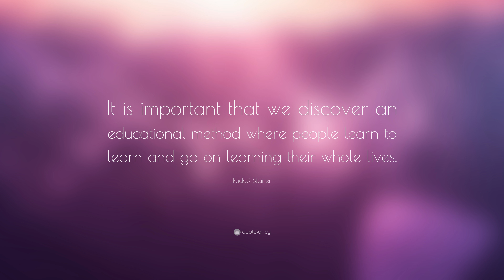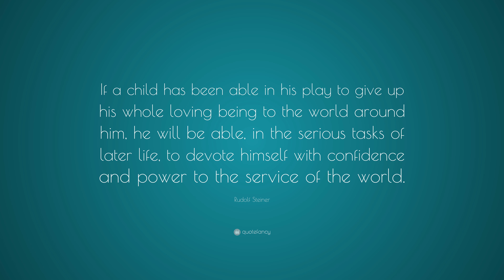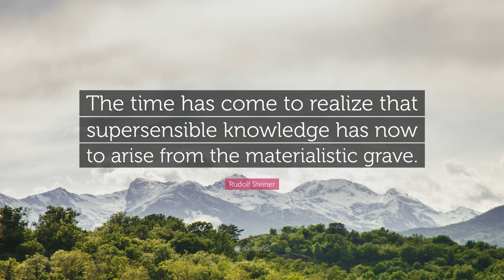TOP 20 Rudolf Steiner Quotes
“Receive the children in reverence, educate them in love, and send them forth in freedom.”
— Rudolf Steiner (00:00)

“Love starts when we push aside our ego and make room for someone else.”
— Rudolf Steiner (00:07)

“Where is the book in which the teacher can read about what teaching is? The children themselves are this book. We should not learn to teach out of any book other than the one lying open before us and consisting of the children themselves.”
— Rudolf Steiner (00:14)

“You will not be good teachers if you focus only on what you do and not upon who you are.”
— Rudolf Steiner (00:21)

“Seek the truly practical life, but seek it in such a way that it does not blind you to the spirit working in it. Seek the spirit, but seek it not out of spiritual greed, but so that you may apply it in the genuinely practical life.”
— Rudolf Steiner (00:28)

“It is important that we discover an educational method where people learn to learn and go on learning their whole lives.”
— Rudolf Steiner (00:35)

“When the human being hears music, he has a sense of wellbeing, because these tones harmonize with what he has experienced in the world of his spiritual home.”
— Rudolf Steiner (00:42)

“For every human illness, somewhere in the world there exists a plant which is the cure.”
— Rudolf Steiner (00:49)

“To truly know the world, look deeply within your own being; to truly know yourself, take real interest in the world.”
— Rudolf Steiner (00:56)

“Anthroposophy does not want to impart knowledge. It seeks to awaken life.”
— Rudolf Steiner (01:03)

“If a child has been able in his play to give up his whole loving being to the world around him, he will be able, in the serious tasks of later life, to devote himself with confidence and power to the service of the world.”
— Rudolf Steiner (01:10)

“What is necessary to keep providing good care to nature has completely fallen into ignorance during the materialism era.”
— Rudolf Steiner (01:17)

“Where the realm of freedom of thought and action begin, the determination of individuals according to generic laws ends.”
— Rudolf Steiner (01:24)

“The student of mathematics must get rid of all arbitrary thinking and follow purely the demands of thought. In thinking in this way, the laws of the spiritual world flow into him. This regulated thinking leads to the most spiritual truths.”
— Rudolf Steiner (01:31)

“Most naughtiness arises because the children are bored and lack a relationship with the teacher.”
— Rudolf Steiner (01:38)

“In the future no human being is to find peace in the enjoyment of happiness if others beside him are unhappy.”
— Rudolf Steiner (01:45)

“Reverence awakens in the soul a sympathetic power through which we attract qualities in the beings around us, which would otherwise remain concealed.”
— Rudolf Steiner (01:52)

“The outer world, with all its phenomena, is filled with divine splendour, but we must have experienced the divine within ourselves, before we can discover it in our environment.”
— Rudolf Steiner (01:59)

“The time has come to realize that supersensible knowledge has now to arise from the materialistic grave.”
— Rudolf Steiner (02:06)

“In so far as we think, we are the all-one being that pervades everything.”
— Rudolf Steiner (02:13)